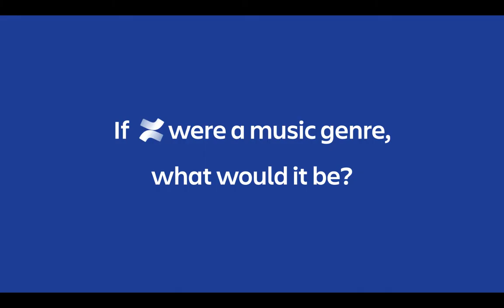Music Genre | Get to know the Confluence Cloud team | Atlassian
Go “behind the screen” with the Confluence Cloud team. In this video series, we tackle some of the hard-hitting questions you never knew you wanted the answer to. Put a face to the product you use every day and get to know the team:
- If Confluence were a celebrity, who would it be?
- What one feature would you bring if you were stranded on a deserted island?
- What would the Confluence mascot be?
- What Confluence feature best describes your personality?
- Describe your personal teamwork style in terms of cooking.
- If you could have a Confluence template for any life problem, what would you want?
- What TV sitcom family is your team?
- If Confluence held the answers to all the world’s mysteries, what question would you want to be answered?

Confluence is a team workspace where knowledge and collaboration meet. It's a central source of truth for fast moving companies. Confluence keeps everyone organized and aligned – with everything from meeting notes to strategy docs and IT documentation – so they can make better decisions faster and be more responsive to change.